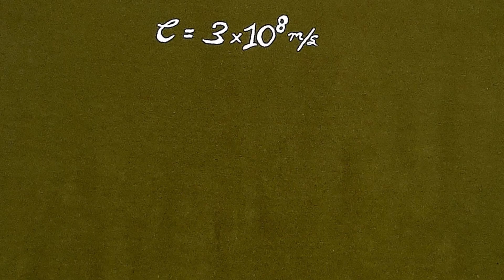Painting On T-Shirt | Old T-Shirt Hacks | DIY T-Shirt Painting | E=mc^2 | Combat ColorT-Shirt Paint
Thank you for visiting my channel "Easy Learn Key".

Acrylic Paint Hacks. T-Shirt Paint Ideas. How To Paint On T-Shirt. How To Make Custom T-Shirt. Painting Tutorial.